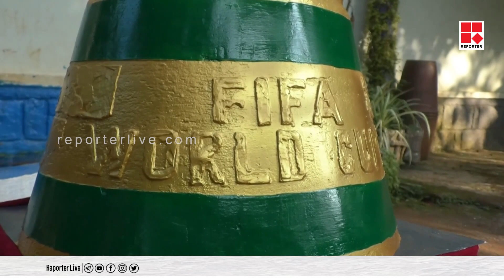ആറടി ഉയരം 140 കിലോ ഭാരം; ഈ വേള്‍ഡ് കപ്പ് മാതൃക ഇന്ത്യന്‍ ഫുട്‌ബോള്‍ ആരാധകര്‍ക്കുള്ളത്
ആറടി ഉയരം 140 കിലോ ഭാരം; ഈ വേള്‍ഡ് കപ്പ് മാതൃക  ഇന്ത്യന്‍ ഫുട്‌ബോള്‍ ആരാധകര്‍ക്കുള്ളത്. കാല്‍പന്ത് കളി ആവേശത്തിലേക്ക് ലോകം ചുരുങ്ങിയപ്പോള്‍ വേള്‍ഡ് കപ്പ് മാതൃക നിര്‍മ്മിച്ചിരിക്കുകയാണ് ഇടുക്കി രാമക്കല്‍മേട് സ്വദേശിയായ പ്രിന്‍സ് ഭുവനചന്ദ്രന്‍. ഒരു ടീമിന്റെയും പ്രത്യേക ആരാധകനല്ലെങ്കിലും ഫുട്‌ബോളിനോടുള്ള ഇഷ്ടമാണ് മാതൃക ഒരുക്കാന്‍ പ്രിന്‍സിനെ പ്രേരിപ്പിച്ചത്.

Shows Telecasted:

* Editor's Hour
* Meet The Editors
* Close Encounter
* 3 PM Debate
* Reporter Interactives
* My Doctor

With Regards
Team Reporter